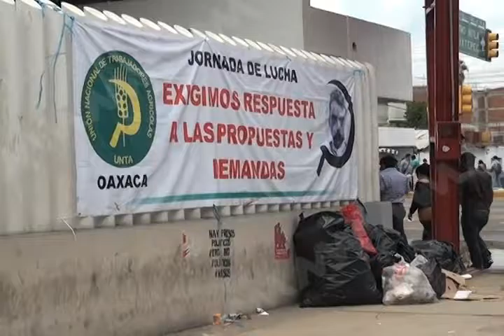INTEGRANTES DE LA UNTA LEVANTAN PLANTON EN SEDESOL TRAS CONSEGUIR MESA DE DIALOGO EN LA CD DE MEXICO